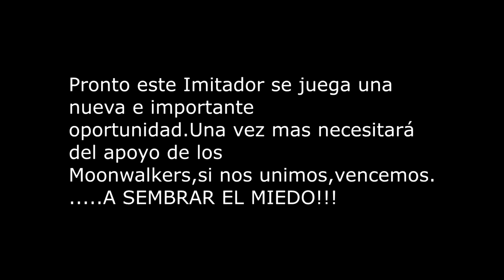Mi Nombre es Michael Jackson 2014